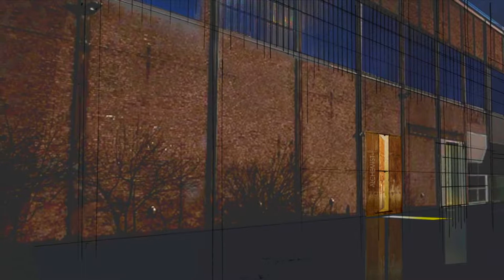ITA Certified Tea Sommelier - Jogi Bulava Testimonial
Congratulations Jogi Bulava who just completed our certified professional tea sommelier training in Copenhagen Alchemist.